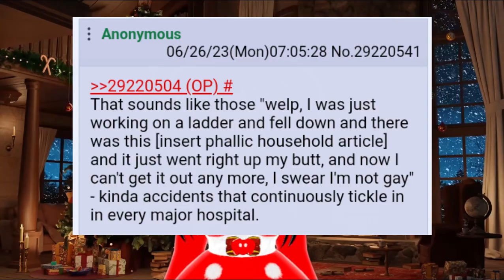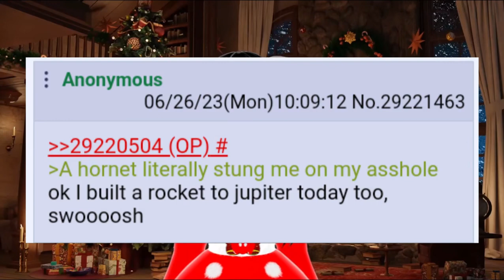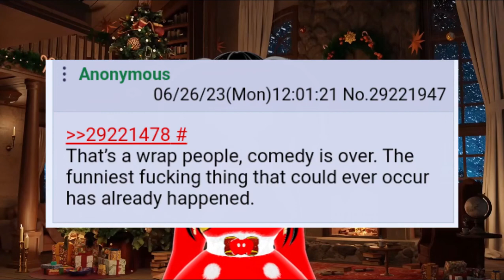[12 Days of Lunacy - Day 5] Five Ticked-Off Wasps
Of the many social media sites that get a recanted disaster, THIS one didn't see it's day in the sun until NOW. And with an entry like this it was HUGE! Let's see how huge!